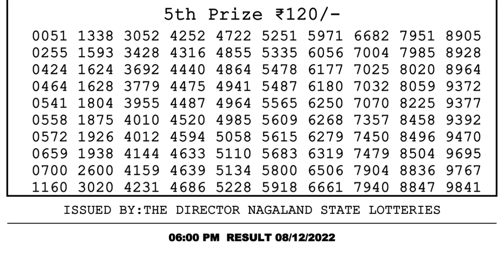🔴Dear Lottery Sambad Live 6pm today 08.12.22 Nagaland State Lottery Result